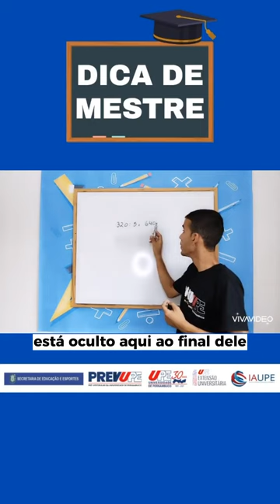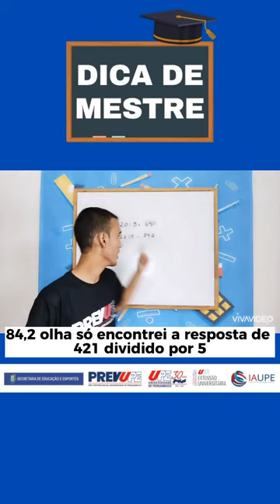MATEMÁTICA - DIVISÃO POR 5 - PREVUPE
Vamos a mais uma Dica de Mestre com o professor Daniel Costa de matemática.

O Pré-Vestibular da Universidade de Pernambuco (PREVUPE) é uma atividade de extensão universitária, na modalidade Programa, instituído nos termos da Resolução CEPE nº. 066/2019. Tem como principais objetivos: preparar os estudantes e egressos de escolas públicas para o ingresso no Ensino Superior, por meio da oferta de um curso preparatório para o Enem, SSA e demais processos seletivos, buscando nivelar seus conhecimentos, fortalecer suas habilidades e competências nos diferentes componentes curriculares do Ensino Médio, bem como promover a formação docente. Em 2022, contamos com 43 polos distribuídos por 39 municípios do Estado de Pernambuco. As aulas foram ofertadas no formato presencial.
O PREVUPE é uma atividade realizada em conjunto pela Pró-reitoria de Extensão e Cultura da UPE (PROEC), pelo Instituto de Apoio à Universidade de Pernambuco (IAUPE) e pela Secretaria de Educação e Esportes de Pernambuco (SEE-PE), que é a financiadora integral do programa.